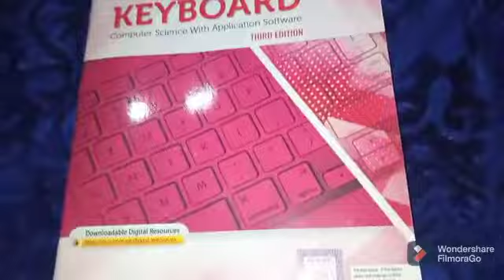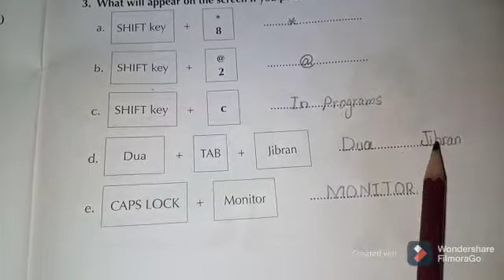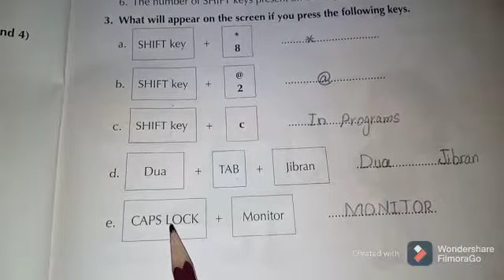Class 2 Computer Lecture 21